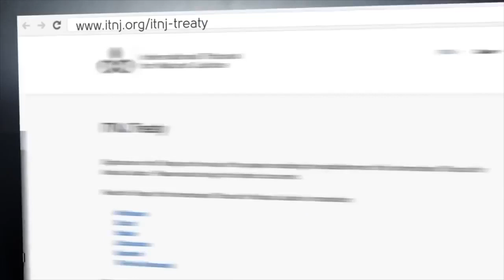John Wedger - Police whistleblower @ITNJ Seating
The rabbit hole goes pretty high up, check out how sick and corrupt this world actually is as we lose our innocence quickly. how much longer will the world stand by and watch it burn? how many broke their oath? when will they stop, covering up? enough is enough.